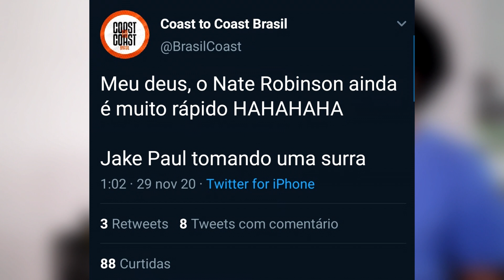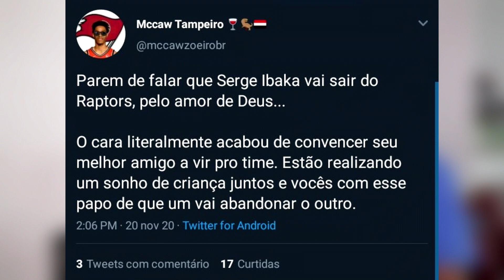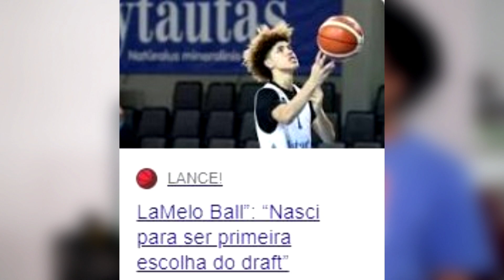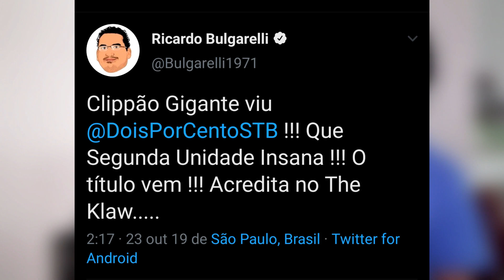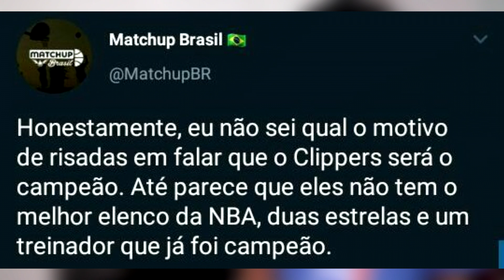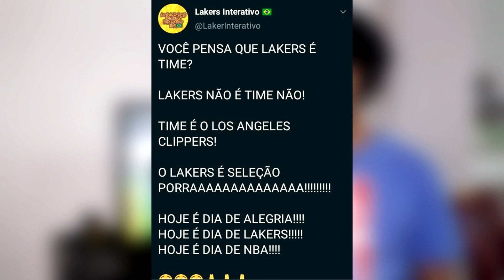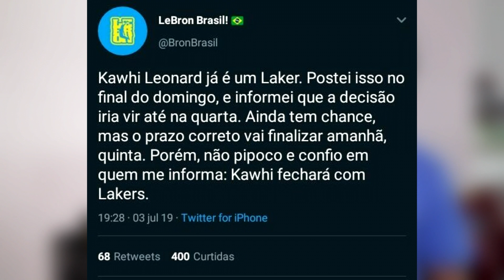EU FUI O CULPADO DO CLIPPERS NÃO GANHAR O TÍTULO DA ULTIMA TEMPORADA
Existe um ditado que serve para todo os esporte: NUNCA COMEMORE ANTES! Nesse vídeo você vai conferir as postagens do Twitter, antes da merda acontecer!

Valeu!